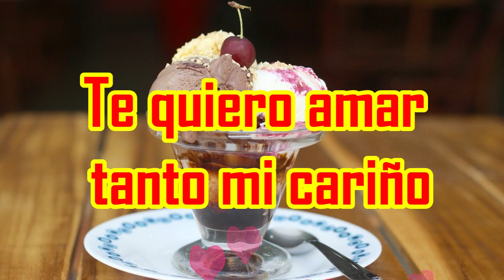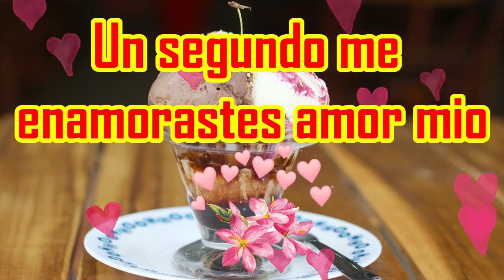Son tus brazos el lugar perfecto frases romanticas